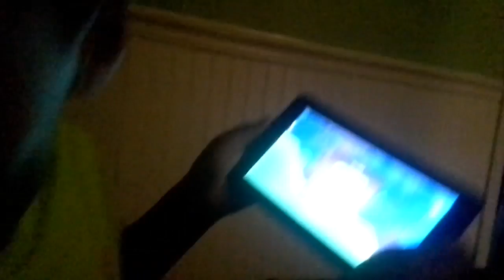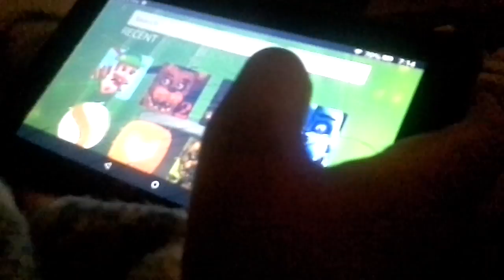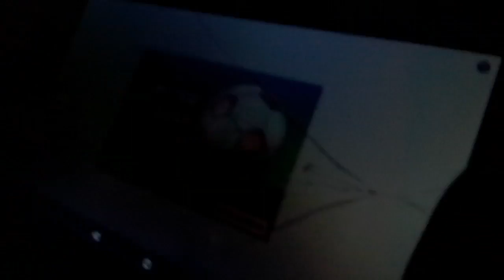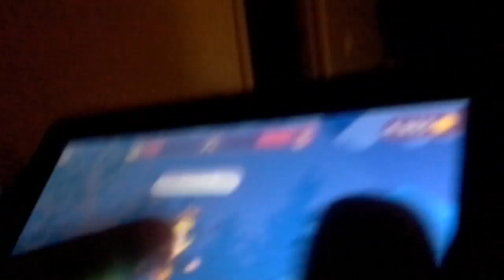Mikey play bowmaster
Mikey rage